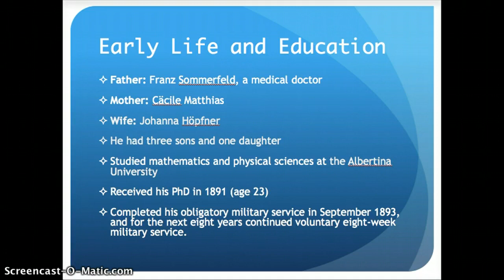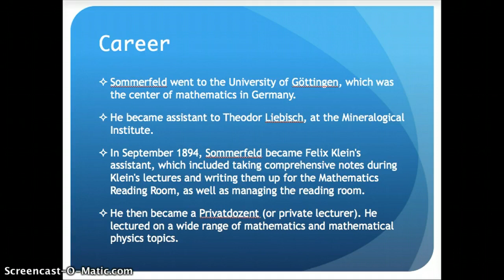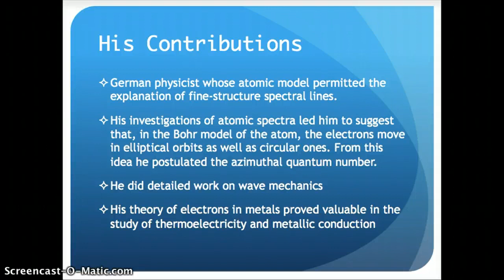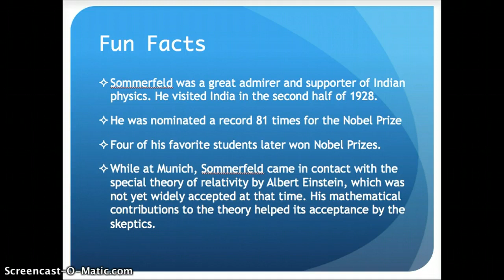Arnold Sommerfeld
Physics project.